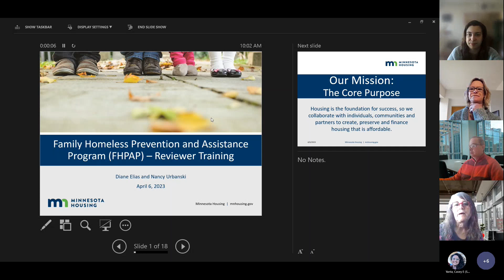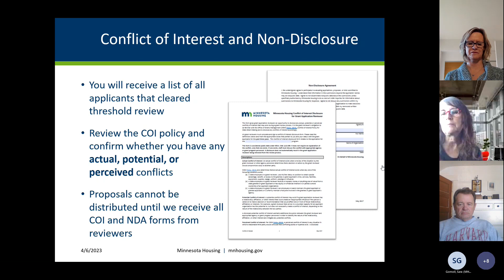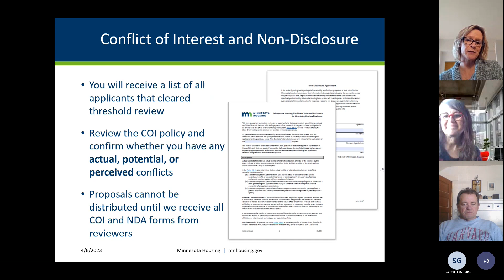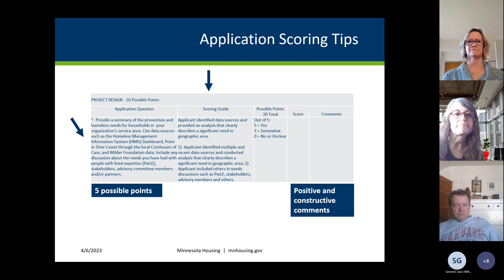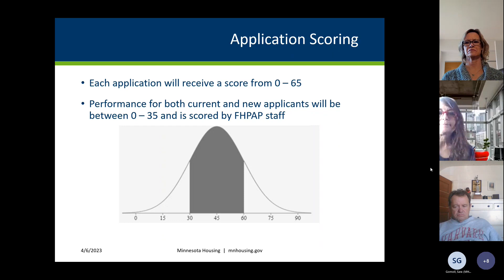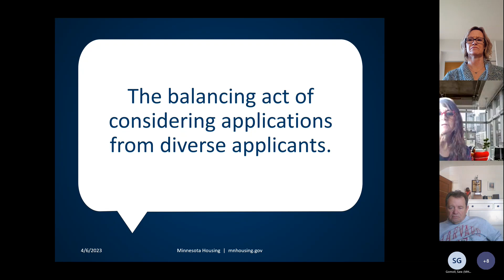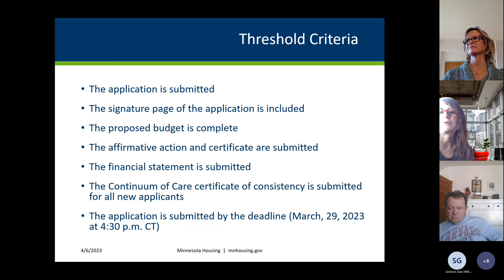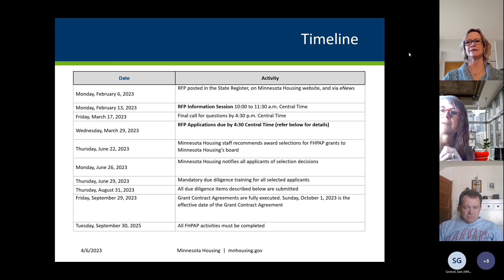FHPAP Reviewer Training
Assists our partners who are assigned reviewers for incoming applications and scoring processes for the 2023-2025 Family Homeless Prevention and Assistance Program Request for Proposals funding.